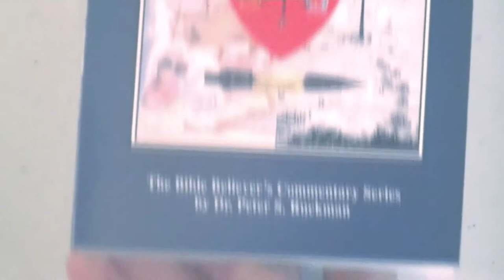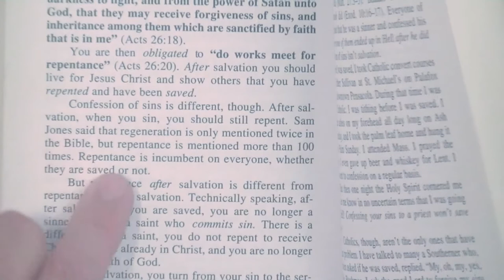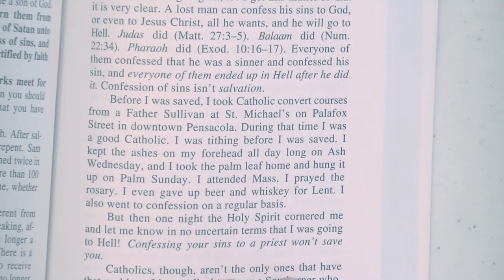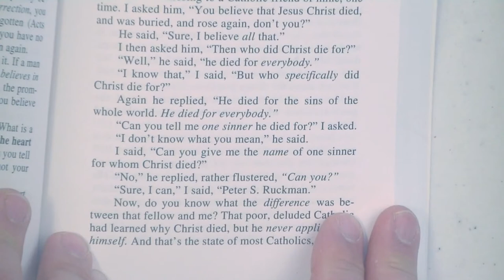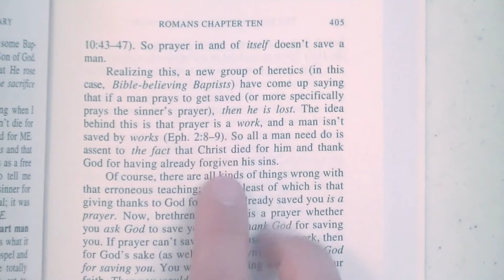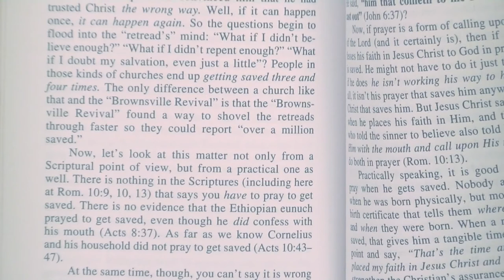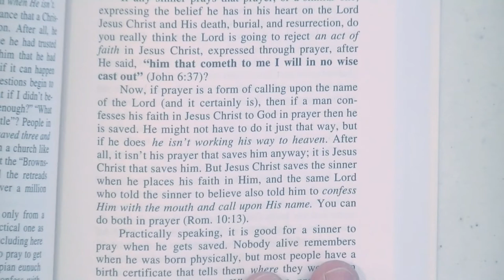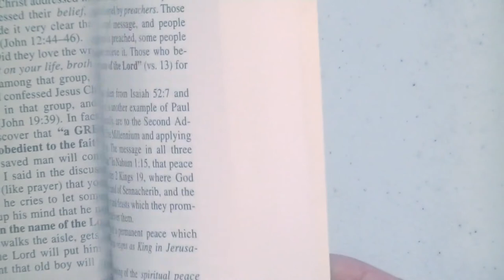What Ruckman's Commentary On Romans REALLY Says!